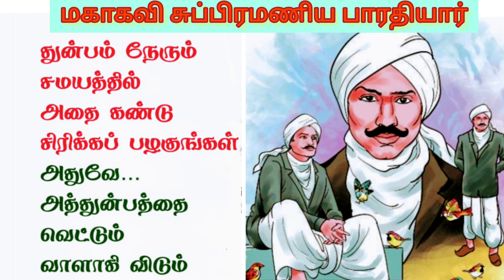11 December 1882 Mahakavi Subramaniya Bharathiyar Birthday மகாகவி சுப்பிரமணிய பாரதியார் பிறந்த தினம்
#11 December 1882#Mahakavi Subramaniya Bharathiyar#மகாகவி சுப்பிரமணிய பாரதியார் பிறந்த தினம்bharathi barathi kavithaigal#subramani bharathiyar#subramaniya barathiyar#subramaniya bharathiyar#subramani barathiyar#Mahakavi Subramaniya Bharathiyar Birthday#thagaval#thagavalthuligal#thagavalgal#thagavaltoday#trendingvideo#trendingstatus#trendingvideos#trendingnow#thagaval#தகவல்துளிகள்thagavalthuligal